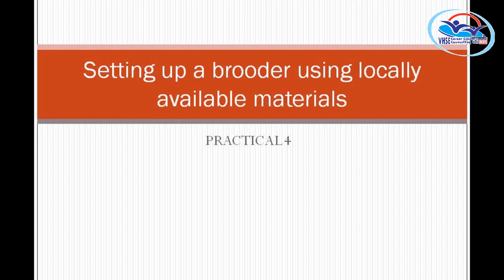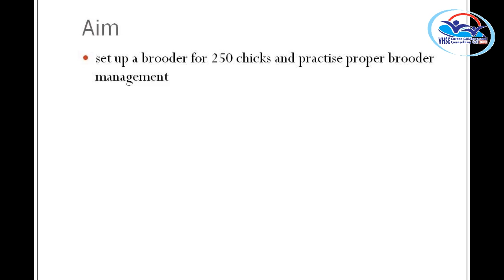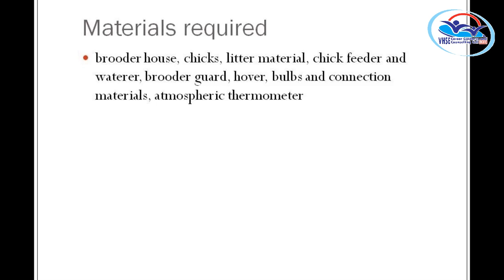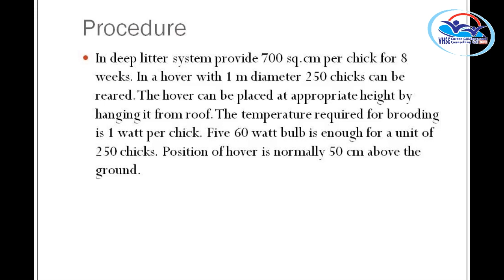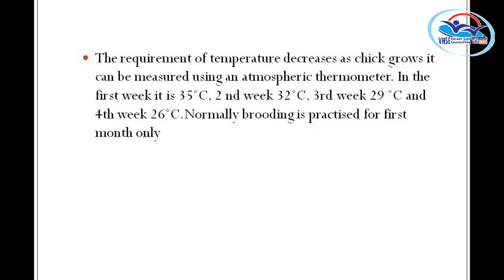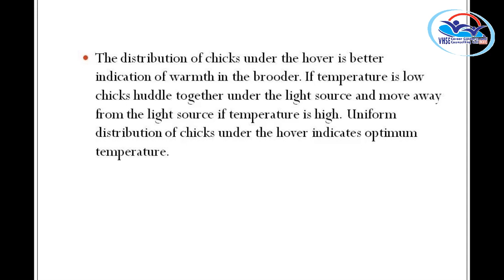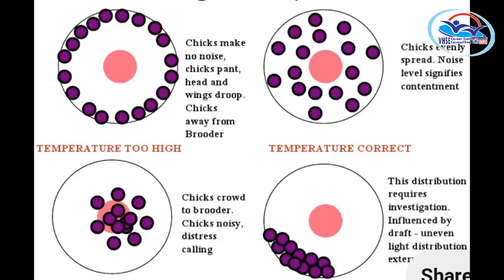PRACTICAL VOLUME 4 - Livestock Management